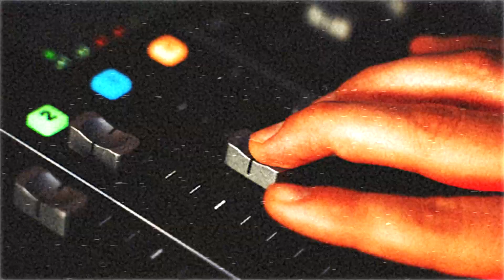STANLEY VS. L.L. BEAN: Heritage Brand Adaptation for Modern Audiences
This episode unpacks how these iconic outdoor brands, L.L. Bean and Stanley, have reinvented themselves for new generations, blending tradition with trendy campaigns and digital-era fame. Perfect for marketers and brand enthusiasts, it's full of insights on evolving classic brands in today's fast-paced market.